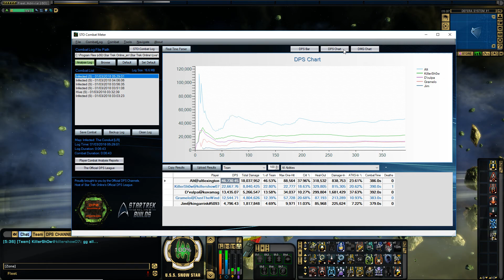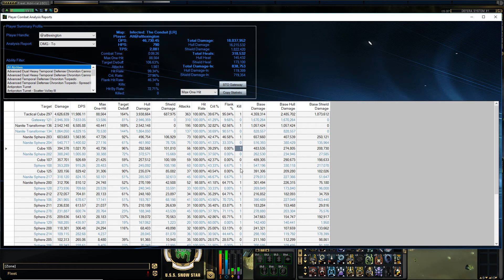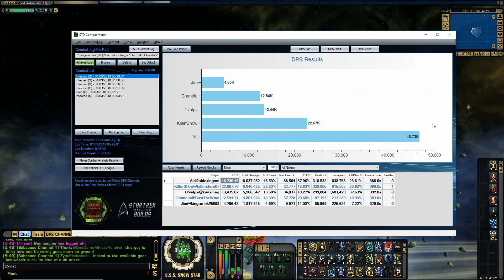STAR TREK ONLINE - 46K Breen Plesh Tral Heavy Raider [T6] 2017 Winter Ship (017 minutes)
Part Five :- 2017 Winter Event Ship.
Antiproton Cannon build.
And I'm still useless with cannons.